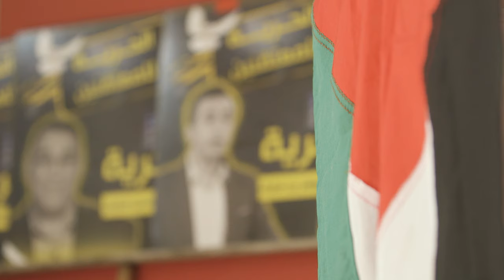كأب أتألم، وكمناضل أساند: حوار مع عز الدين الحزقي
تخوض عائلات الموقوفين في ما يُعرف بقضيّة التآمر على أمن الدّولة إضرابًا عن الطّعام واعتصامًا مفتوحًا بمقرّ الحزب الجمهوري منذ 05 أكتوبر الجاري، مساندةً للمساجين السياسيّين الّذين لجؤوا لإضراب الجوع كشكل من أشكال الاحتجاج. في هذا الإطار، حاورت نواة المناضل وعضو تنسيقيّة عائلات الموقوفين في قضية التآمر عز الدّين الحزقي لبيان حالة الموقوفين ومآلات القضيّة على الصعيدَين السياسي والقضائي.